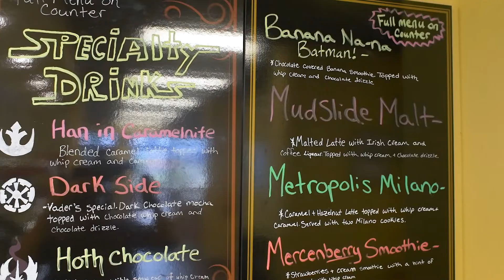KaPow Comics & Coffee - Colorado Springs, CO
KaPow Comics & Coffee

Address: 4239 North Nevada Avenue Colorado Springs, Colorado 80907

Featuring locally roasted coffee, gluten-free foods, snacks, and the best comics around.  This isn’t your run-of-the-mill coffee house. KaPow is proud to bring Colorado Springs not only great coffee but an atmosphere in which the entire family can enjoy. More of a destination to spend countless hours sipping hand-crafted local coffee, studying, or enjoying your favorite comic at your convenience. We also have free WiFi if you plan on surfing the web.